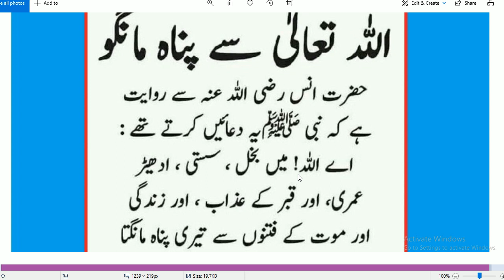Allah say pannah mango | Hazrat Muhammad ﷺ Ny Farmya //اللہ تعالٰی سے پناہ مانگنا